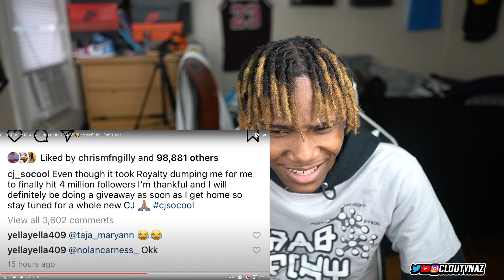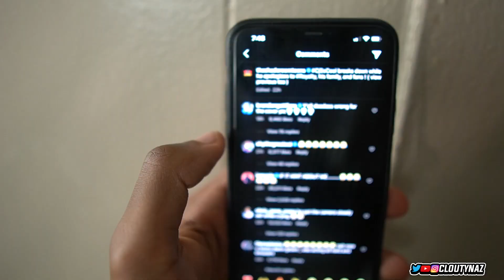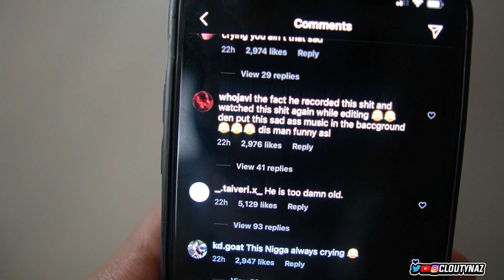I Paid For "Royalty" OnlyFans So You Don’t Have To... (CJ SO COOL EX WIFE)